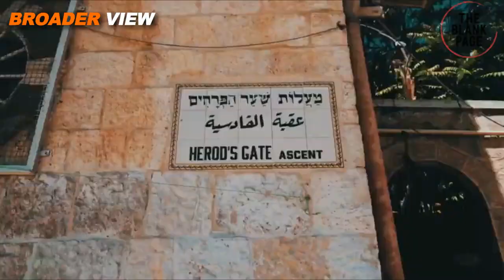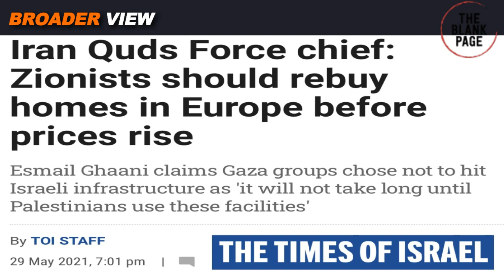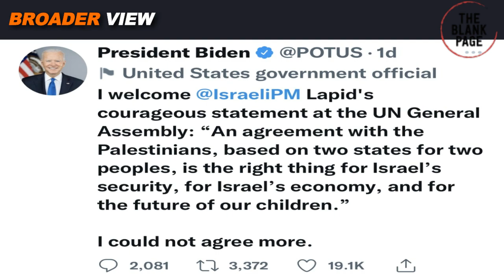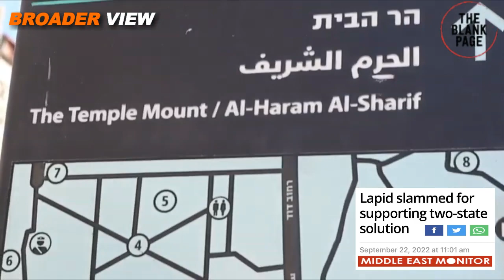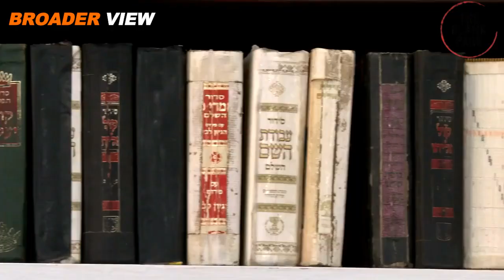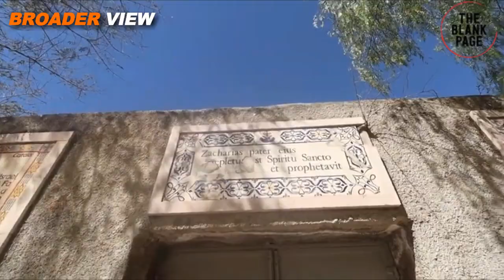ISRAEL IS READY TO END OCCUPATION OF PALESTINE BUT ON ONE CONDITION: ISRAELI PM TELLS UNITED NATIONS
In a first sign of major policy shift from Israel, their PM has announced that Israel can talk about the two state solution to bring peace in the region. Meanwhile Netanyahu and other hardliners are extremely angry on this new Israeli stance. Watch details in BroaderView Episode 1240.